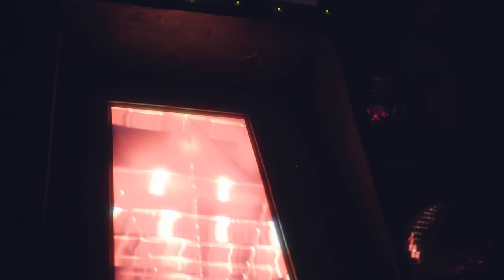RITA - Loin de tes bras (Clip Officiel)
Auteurs : Rita Kassid, Romann Nakache
Compositeurs : Rita Kassid, Romann Nakache, Fred Savio
Clip produit par Copacabana
Réalisateur : Anthony Ghnassia
Directrice artistique : Maude Harcheb
Producteur : Frédéric Ameline
Directrice de production : Olivia Guzzo
Chef opérateur : Valentin Deluy - Le Pack Production
Assistant caméra : Denez Pithois
Chef électro : Tom Martinelli
Electro : Lauranne Arrighy
Danseurs : Soleila Chaou (chorégraphe), Little Shao, Da Brieuc, Alexandra Trovato, Mutant, Eva Ndiaye, Laureen Parruitte, Juan Antonio Polanco, Le H, Noémie Dronet, Cécile Oquendo
Stylisme : Leslie Benaroch
Make up : Félix Surowy
Coiffure : Elsa Castro
Régisseur : Julien Bettoli
Lieu : Sacré Paris - Martin Munier
Opérateur lumières : Erwan Longuet
Montage / Etalonnage : Anthony Ghnassia